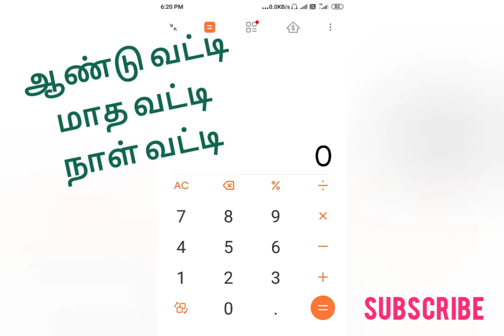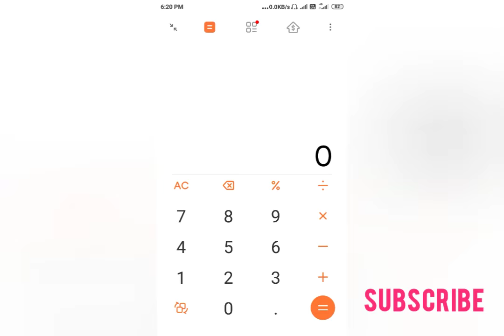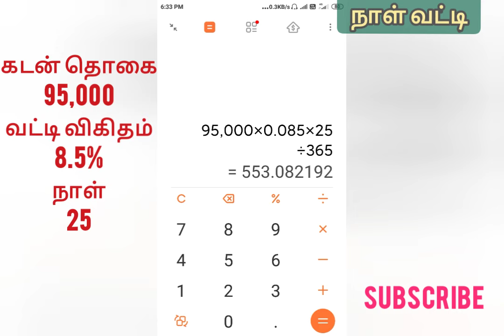Year Month Days Bank Interest Calculation | வங்கியின் வட்டி கணக்கு | Interest Amount Calculation